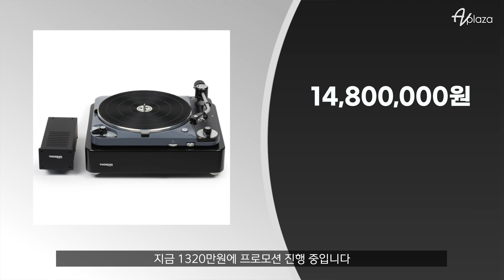[특별이벤트] 턴테이블 구매전 반드시 보세요 / 보급형 부터 최고급형까지 다양한 턴테이블 할인 및 사은품 이벤트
엔트리 모델부터 최고급 모델까지 다양한 턴테이블 할인행사 및 사은품 행사를 진행합니다.

턴테이블 구매를 고려 하셨다면 반드시 이 기회 놓치지 마세요.

REGA(레가) Planar 10 + 사은품

REGA(레가) Planar 8 + 사은품

YAMAHA(야마하) GT-5000 할인 + 사은품

THORENS(토렌스) TD124 DD 할인 + 사은품

PRO-JECT AUDIO(프로젝트오디오) Debut RecordMaster II 할인 + 사은품

PRO-JECT AUDIO(프로젝트오디오) Metallica Limited Edition 할인 + 사은품

Acoustic Solid(어쿠스틱솔리드) Solid Vintage Full Exclusive + 사은품

TEAC(티악) TN-3B SE 할인 + 사은품

AV플라자에서는 다양한 하이파이, 홈시어터 등 다양한 오디오를 직접 시연 하실수 있으며 전문 MD의 컨설팅으로 오디오를 추천해 드리고 있습니다.

AV플라자 청음실에는 다양한 하이파이 홈시어터 음향기기 영상기기들이 준비되어 있습니다.